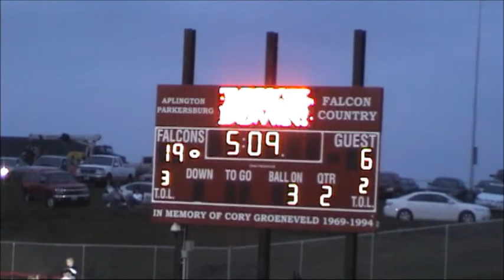2008 09 05 13 07 11 Rebuilding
It just what we do.